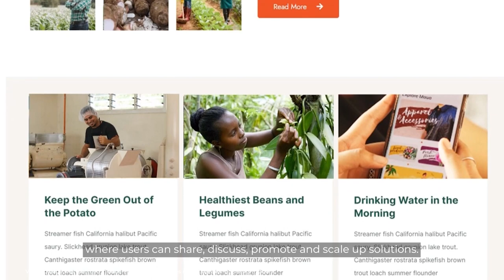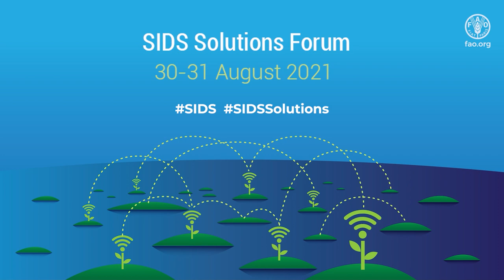FAO SIDS Solutions Forum 2021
FAO is convening a high-level forum of leaders from Small Island Developing States (SIDS) on August 30–31 2021. This biennial meeting marks a major push forward to help its Members regain their momentum toward achieving the Sustainable Development Goals (SDGs). The main topic for discussion is how digitalization and innovation can help harness the power of digital technologies to incubate, accelerate and scale up new solutions to global challenges to food and agriculture.